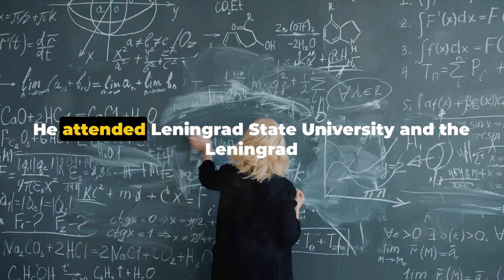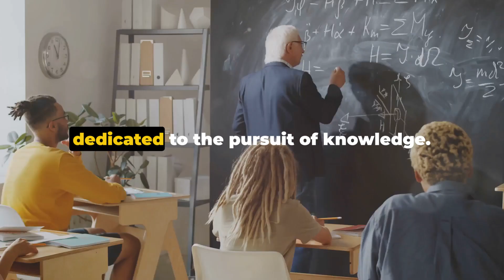Lev Landau in 1 minute: Mastermind of Theoretical Physics | His Life, Legacy & Theories Explained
Discover the genius of Lev Landau, one of the greatest theoretical physicists of the 20th century. In this comprehensive video, we delve into the remarkable life of Lev Landau, from his early beginnings in Baku to his groundbreaking contributions to superfluidity, quantum mechanics, and phase transitions. Learn about his Nobel Prize-winning work and his profound impact on theoretical physics.

Your support helps us bring more content like this to you!